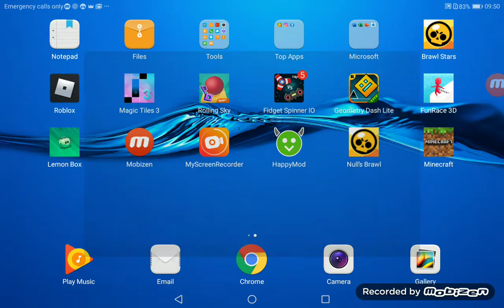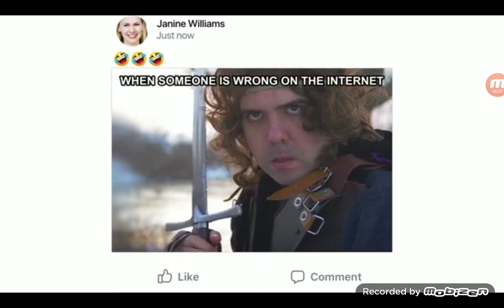Izludio Sam se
Giometri DesH